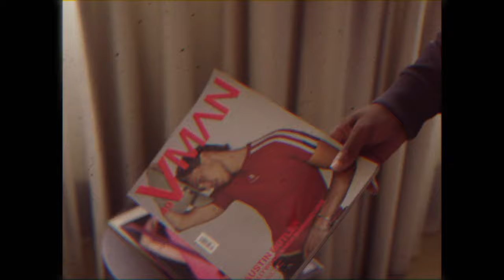"Mama I Made It" | I Went To The United Nations To End The Violence Against Children | Patrice Evra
Behind the scenes on my journey to New York to give a speech and tell my truth to world leaders on the biggest stage in the world